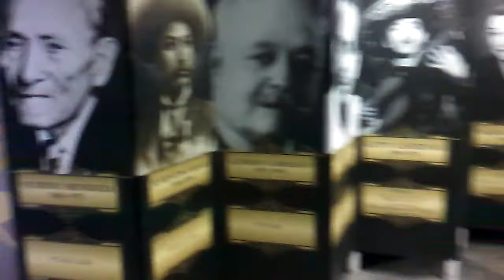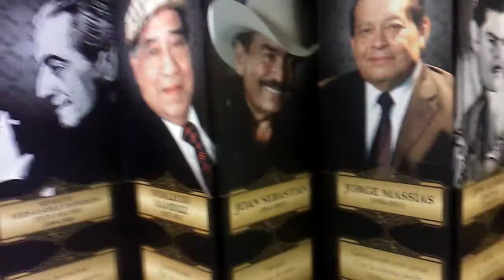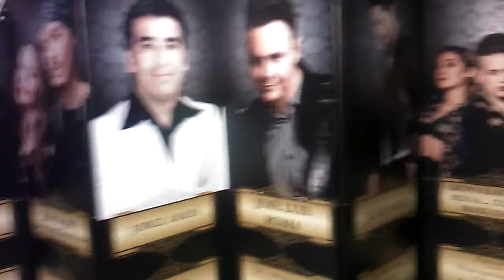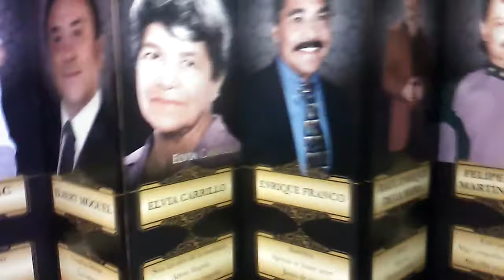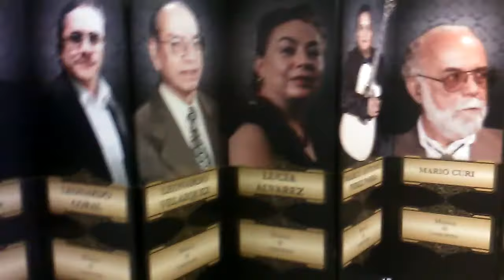Paseando x la estación del metro División del Norte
un breve recorrido en la estación del metro División del Norte de la línea 3 ( la verde)